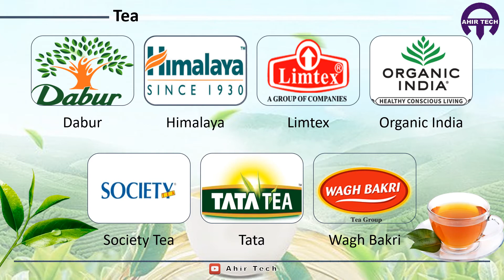Vocal for Local | Tea | Made in India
Hello friends,
A few days ago, our Prime Minister Shri Narendra Modi had asked all the citizens to buy local goods (which are made in India). So that there is no financial problem in the country from the current Corona era.
We have tried our best to show all the tea brand of India in this video. If there is any brand left, then let us know by comment, we will add it in our upcoming video so that all the citizens will have the entire Indian tea brand list.
हैलो मित्रों,
कुछ दिनों पहले, हमारे प्रधान मंत्री श्री नरेंद्र मोदी ने सभी नागरिकों से स्थानीय सामान खरीदने के लिए कहा था (जो कि भारत में बने हैं)। ताकि वर्तमान कोरोना युग से देश में कोई वित्तीय समस्या न हो।
हमने इस वीडियो में भारत के सभी चाय ब्रांड को दिखाने की पूरी कोशिश की है। यदि कोई ब्रांड बचा है, तो हमें टिप्पणी द्वारा बताएं, हम इसे अपने आगामी वीडियो में जोड़ देंगे ताकि सभी नागरिकों के पास पूरी भारतीय चाय ब्रांड सूची होगी।